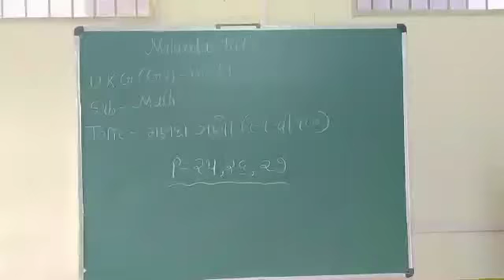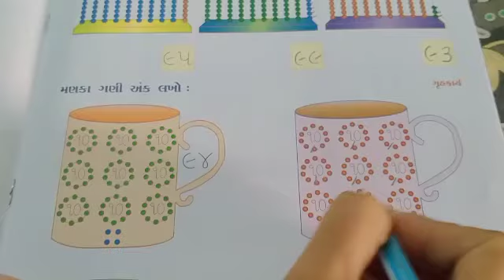UKG GUJ MED || MATHS || MANKA GANO 91- 100 || PG .NO .- 25,26,27